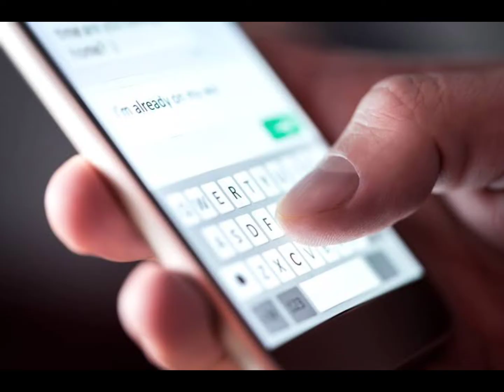Short Film JML